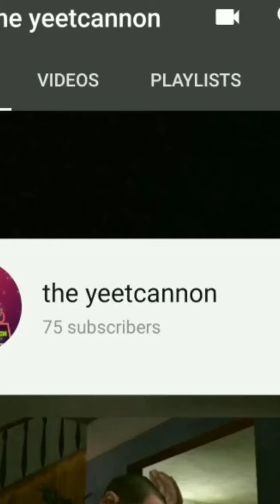gta San Andreas android gameplay mission:ceasr vialpando